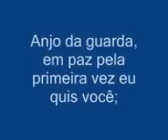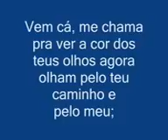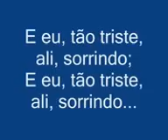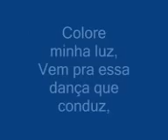Brazilian Singers #1 - Sara Bentes - A Volta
'Brazilian Singers' presents Sara Bentes singing 'A Volta'. and read this lyrics in Portuguese!